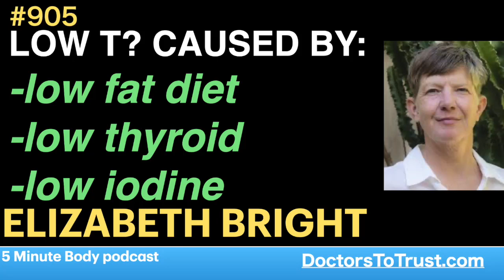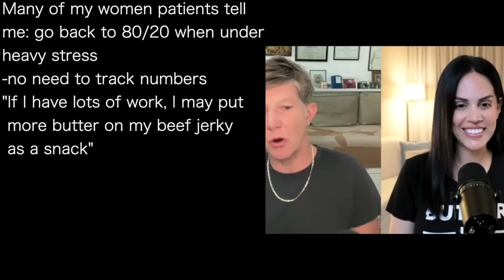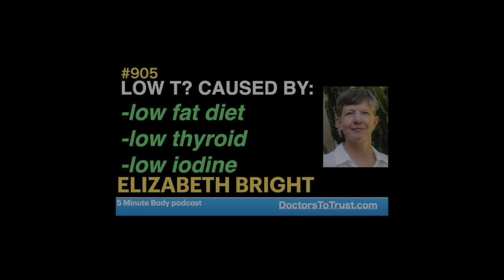ELIZABETH BRIGHT a | LOW T? CAUSED BY: -low fat diet -low thyroid -low iodine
presents episode 905| Dr Elizabeth Bright
5 Minute Body podcast

Dr Elizabeth Bright...
-in ketosis gives optimal health
-cannot if eating carbs
-as male, eating ribeye steaks,
 high fat, is great
-women need MORE FAT
 -due to indocrine system
 -to give healthy hormone levels
Cholesterol makes steroid hormones
-so, women need 80/20 fat/protein
 -during healing process
-then, down to 70/30 is okay

Many of my women patients tell
me: go back to 80/20 when under
heavy stress
-no need to track numbers
"If I have lots of work, I may put
 more butter on my beef jerky
 as a snack"
Men: I start with 70/30

Indocrine system are the glands
that make hormones...
-hormones tell body what to do
-all steroid hormones made
 of cholesterol
-all thyroid, peptide, hormones
 made of protein
-NO HORMONES MADE OF CARBS
Thyroid is master gland
-regulates all other hormones

Thyroid directs everything, so
-erectile dysfunction, doctor will
 say lack of testosterone, but
-thyroid directs how much is made
 from fat that is eaten
-if under stress, will make cortisol
 [steroid hormone] INSTEAD OF
 TESTOSTERONE
-caused by:
 -low fat diet, or
 -low thyroid function, or
 -low iodine